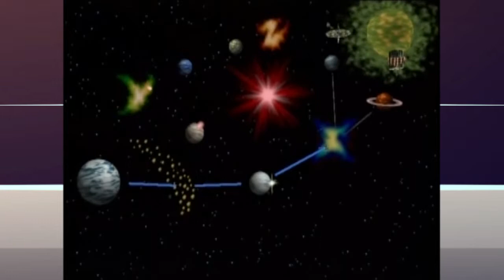Star Fox 64 - Part 2: Finger Waving Bitch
Stupid robot.

Intro and Outro music:
"Pamgaea", "Theme for Harold (var. 3)"